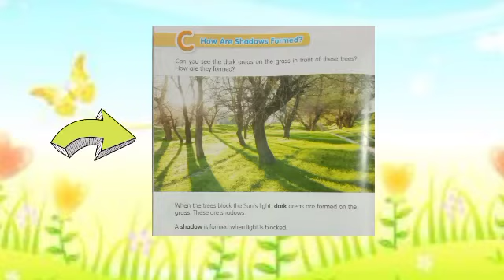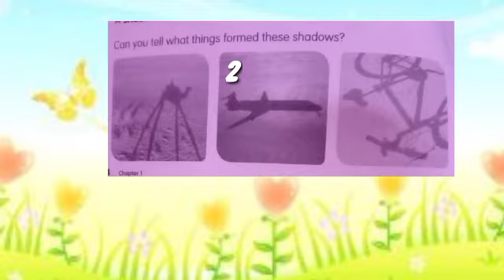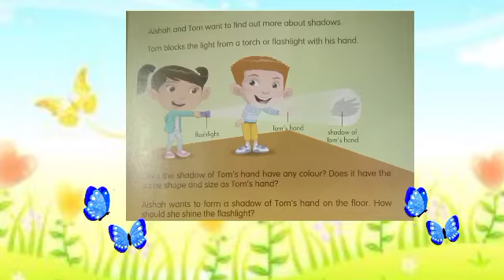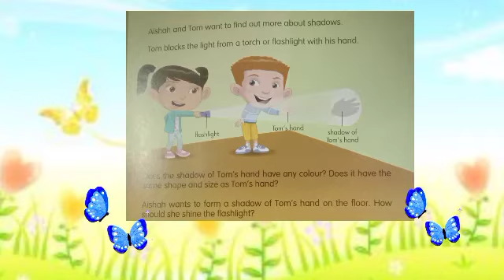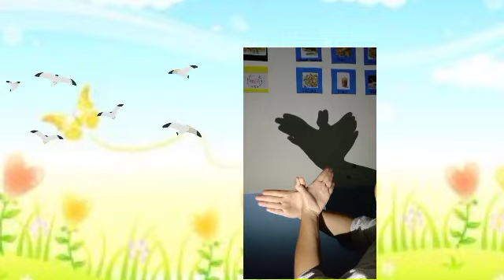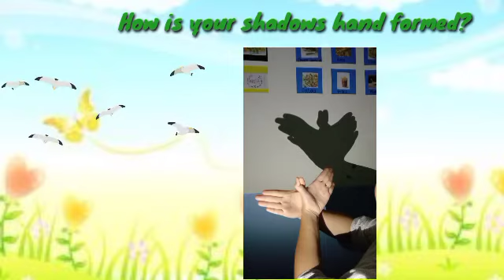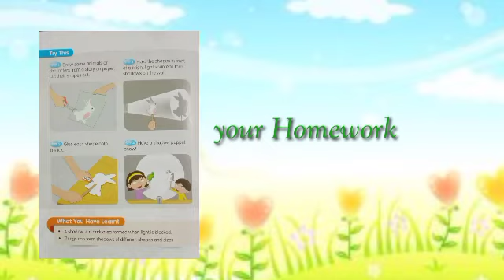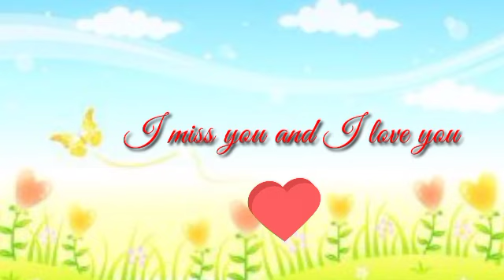Science grade 2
How shadows are formed